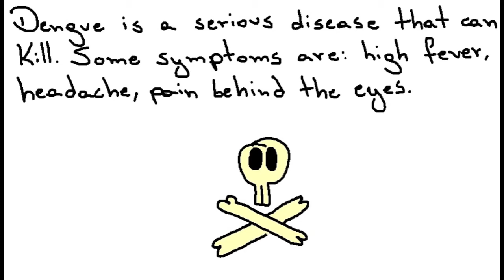What is Dengue?